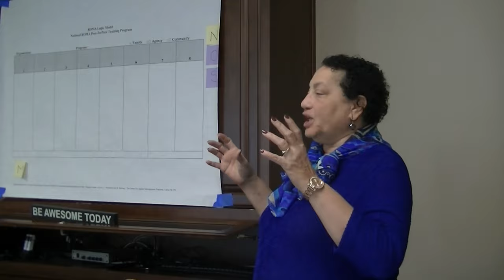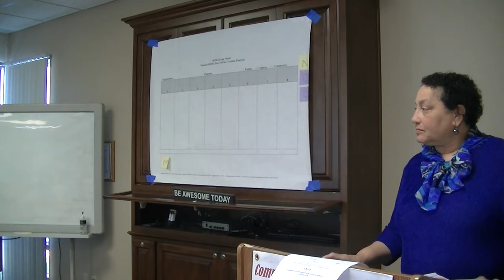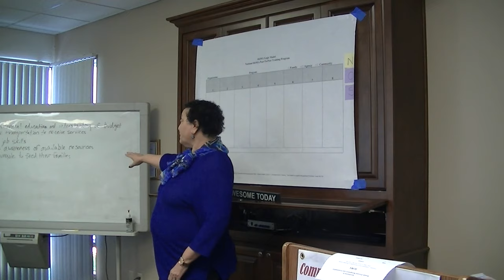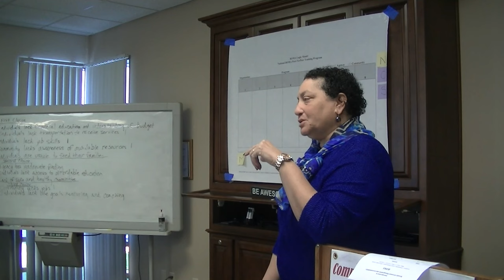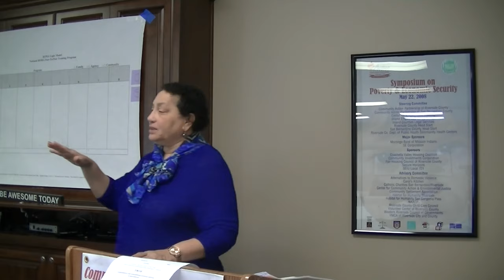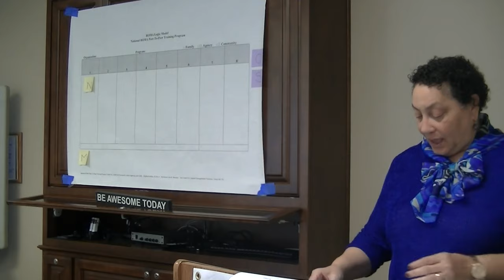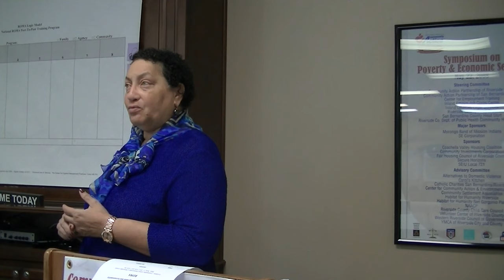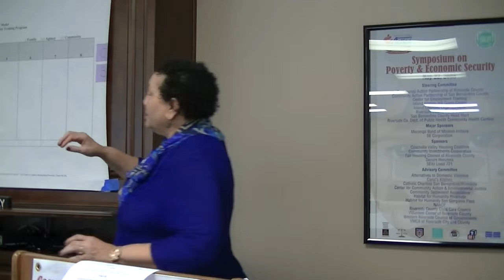Resoults Oriented Management and Accountability Module 2 Continuesd Assessment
Community Action Partnership of Riverside County
Results Oriented Management and Accountability
ROMA
Debra P. Jackson